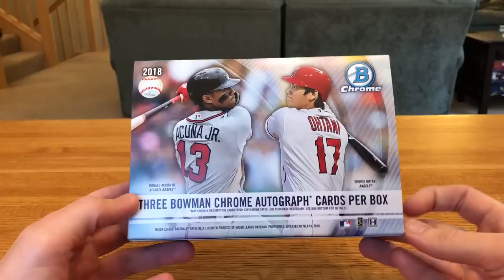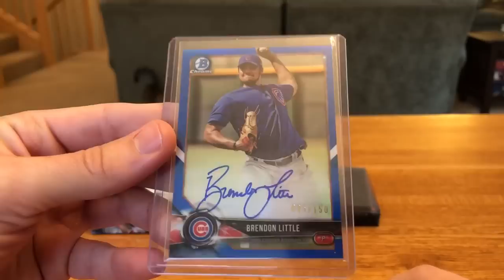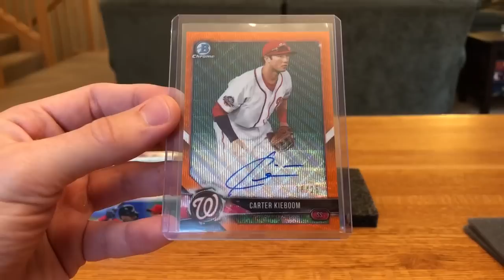Quick Update and 2018 Bowman Chrome HTA Recap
Sorry for the lack of videos and comment replies this week. I’ve been pretty sick with a bad sinus infection and looking at screens makes my headaches worse. Hope you enjoy the HTA! More XR coming tomorrow!